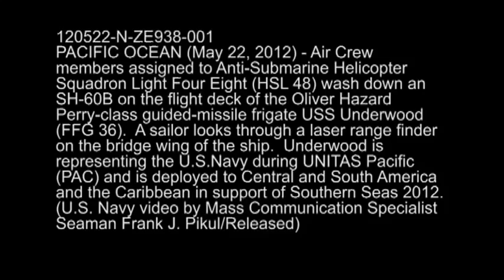Air Crew Members Wash Down SH-60B Seahawk On Guided-Missile Frigate USS Underwood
Air Crew members assigned to Anti-Submarine Helicopter Squadron Light Four Eight (HSL 48) wash down an SH-60B on the flight deck of the Oliver Hazard Perry-class guided-missile frigate USS Underwood (FFG 36). A Sailor looks through a laser range finder on the bridge wing of the ship. Underwood is representing the U.S. Navy during UNITAS Pacific (PAC) and is deployed to central and South America and the Caribbean in support of Southern Seas 2012. Courtesy Video | Defense Media Activity - Navy | Date: 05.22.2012